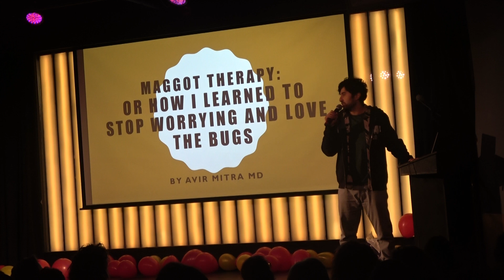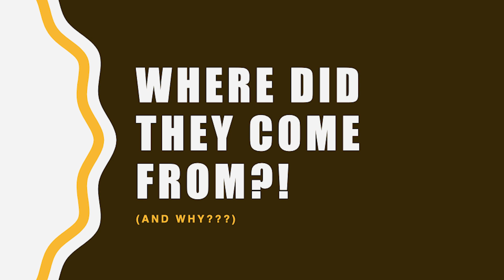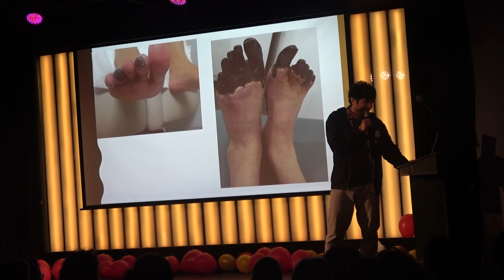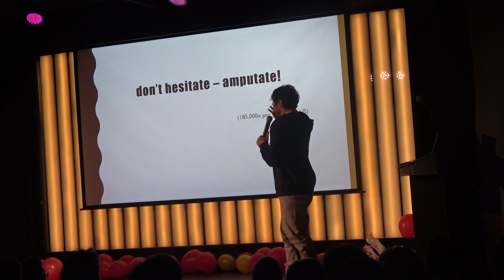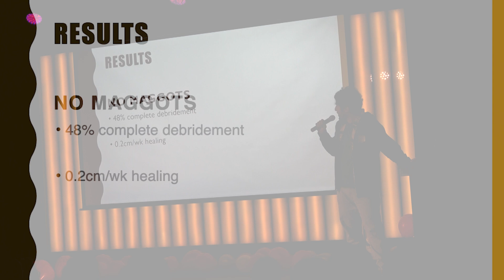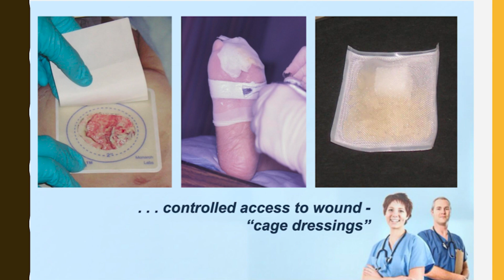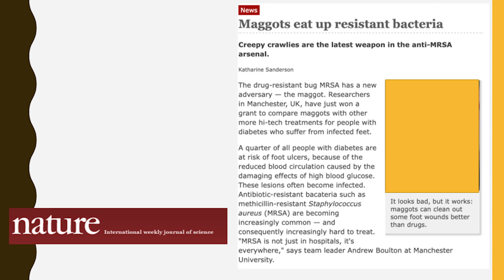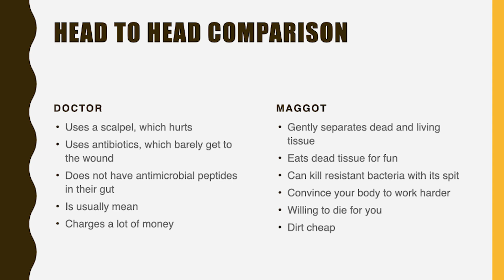Maggot Therapy Explained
What’s the most disgusting thing that Avir Mitra, an ER doctor, sees too often in the ER? Maggots! In this lecture, we explore the fascinating science and history of maggot infections and and the surprising ways in which they may be just what the doctor ordered. We'll discuss maggot debridement therapy, how live maggots are introduced into non-healing skin and soft-tissue wounds of humans for the purpose of cleaning out the necrotic (dead) tissue within a wound (debridement).

In addition to be an ER doctor, Avir is an Assistant Professor of Emergency Medicine and Education at the Icahn School of Medicine at Mount Sinai. He moonlights as a contributing editor at Radiolab and has also written and produced stories for Vice, The Pulse and Here and Now.